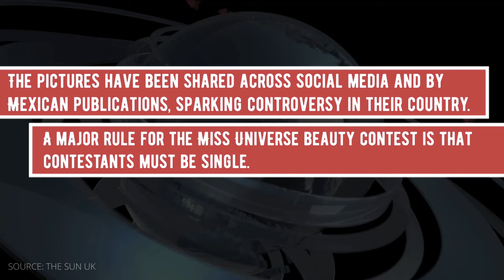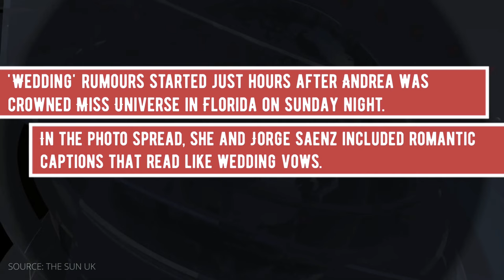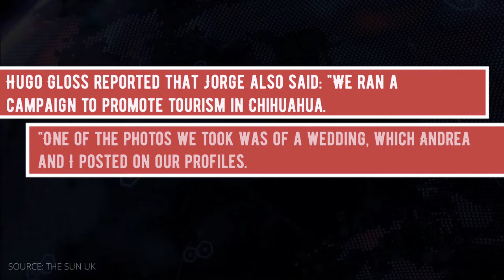Miss Universe 2020, is MARRIED? | Miss Universe Kasal Na?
Miss Universe, Kasal na nga ba?

Miss Universe Kasal Na
Andrea Meza Kasal  Na

Rumours are circulating that the newly crowned Miss Universe is allegedly married, watch this clip how she clarified the issue.

People are claiming Miss Universe Andrea Meza is married after digging up an old photo shoot.

News Source: The Sun UK & Yahoo! News

RABIYA MATEO EVENING GOWN FULL PERFORMANCE
Miss universe kasal
RABIYA MATEO FULL PERFORMANCE MISS UNIVERSE 2020 PRELIMINARY COMPETITION.

RABIYA MATEO SWIMSUIT AND EVENING GOWN PERFORMANCE IN PRELIMINARY

MISS UNIVERSE 2020 PRELIMINARY COMPETITION TOP 10 BEST IN SWIMSUIT

MISS UNIVERSE 2020 PRELIMINARY COMPETITION

RABIYA MATEO VS AMANDA OBDAM

MISS UNIVERSE AUSTRALIA
MISS UNIVERSE CANADA
MISS UNIVERSE THAILAND
MISS UNIVERSE USA

MISS UNIVERSE 2020 TOP 21
MISS UNIVERSE 2020 TOP 10
MISS UNIVERSE 2020 TOP 5
MISS UNIVERSE 2020 Q AND A

RABIYA MATEO NATIONAL COSTUME
AMANDA OBDAM NATIONAL COSTUME
NOVA STEVENS NATIONAL COSTUME
ASYA BRANCH NATIONAL COSTUME
MARIA THATTIL NATIONAL COSTUME

MISS UNIVERSE 2020 FULL SHOW
MISS UNIVERSE 2020 FINAL SHOW
MISS UNIVERSE 2020 LIVE